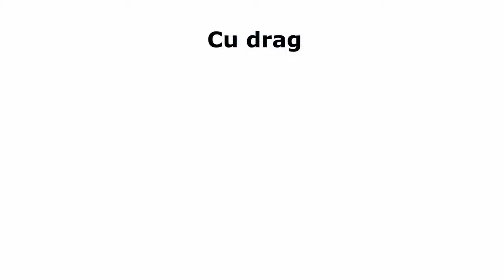Hala pe structura metalica izolata cu vata minerala.